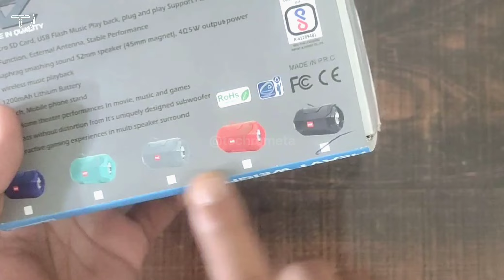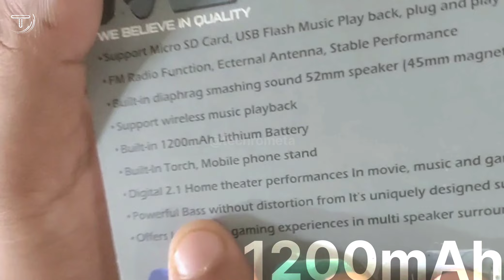Torch wala Bluetooth Speaker Review | Mz M206 | Unboxing | Price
Mz M206 Bluetooth Speaker
Mz M406SP Bluetooth Speaker
Woos WS-033
Other Bluetooth Speaker Review & Unboxing :
If you want  to purchase  any product from Amazon check here